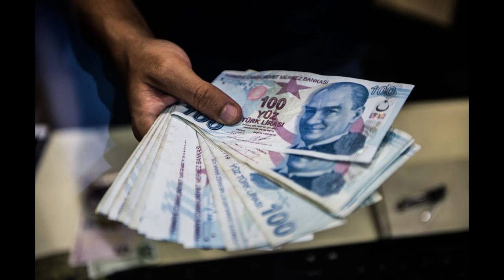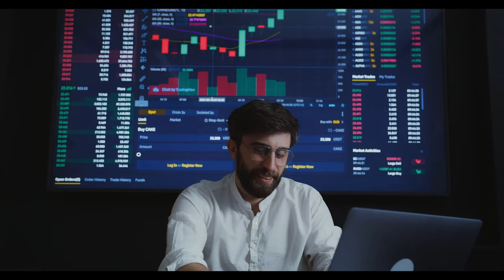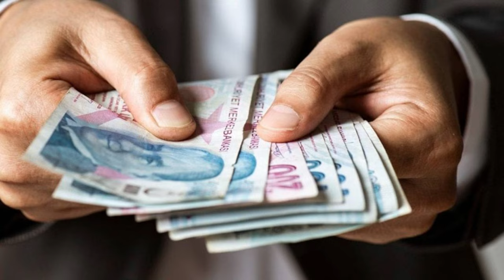SSK ve Bağ-Kur'lunun ilave zam ve ek ödeme hesabı ortaya çıktı: Emekliye 3'lü kazanç